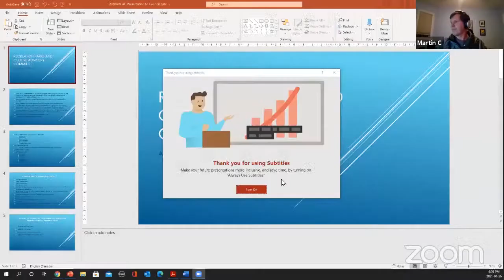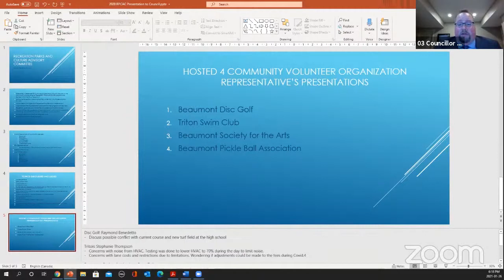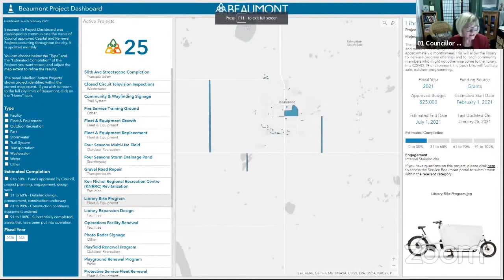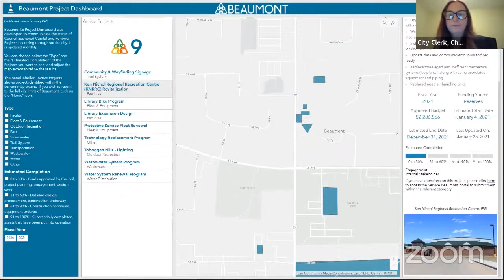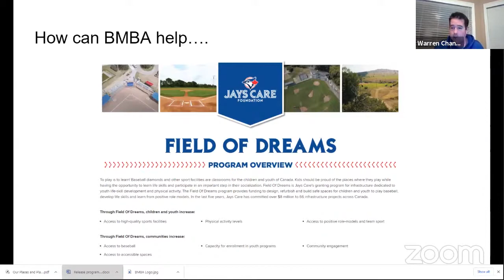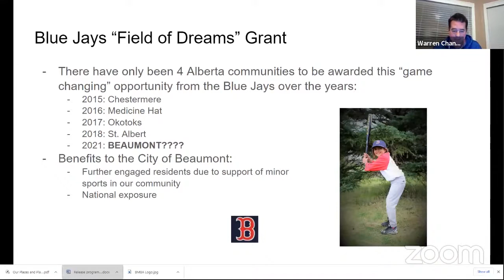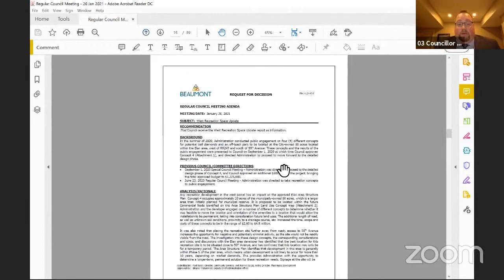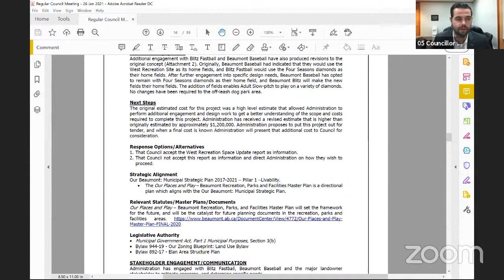Regular Council Meeting, January 26, 2020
1.  CALL TO ORDER

 2.  ADOPTION OF AGENDA

 3.  CONSENT AGENDA

 4.  OPEN FORUM

 5.  ADOPTION OF MINUTES

    a)  *Regular Council Meeting - January 12, 2021

    b)  *Committee of the Whole - January 19, 2021

 6.  PUBLIC HEARINGS

 7.  REGISTERED PRESENTATIONS

      Recreation, Parks and Culture Advisory Committee Report to Council

      Live Demo of Beaumont’s New Digital Dashboard for Council: 2021 Budget-Approved Capital and Renewal Projects

      Baseball Grant Proposal

 8.  BUSINESS ITEMS

      West Recreation Space Update

 9.  BYLAWS

      Bylaw 997-21 - Temporary Face Covering Bylaw - 1st, 2nd, and 3rd Reading

 10.  COUNCILLOR INQUIRIES/REPORTS

      *Councillor Barnhart Report

 11.  CAO UPDATE

 12.  CORRESPONDENCE

      Correspondence from Geoff Bowlby, Director General, Census Management Office, Statistics Canada - RE: 2021 Census of Population

 13.  NOTICES OF MOTION

 14.  CLOSED SESSION

      Economic Development Opportunity Updates Closed Session pursuant to the following section of the Freedom of Information and Protection of Privacy Act : Section 24(1)(c) - Advice from Officials

 15.  ADJOURNMENT